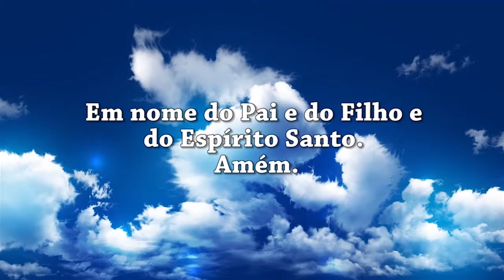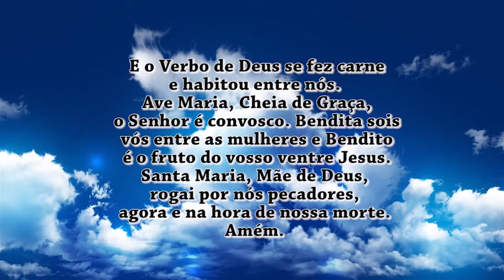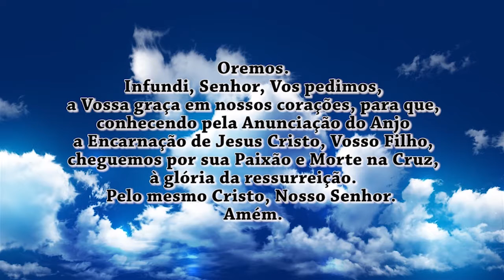Oração do Angelus 10/10/16 - Histórias que nos ensinam verdades